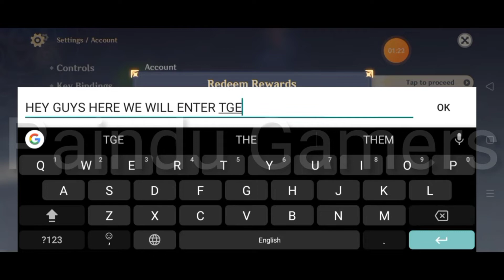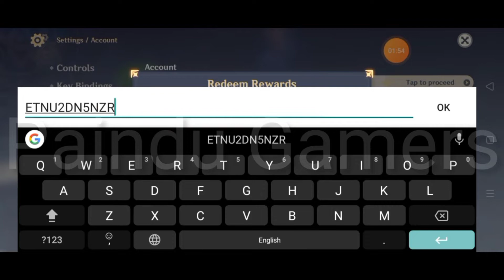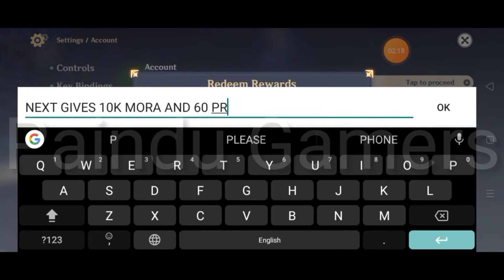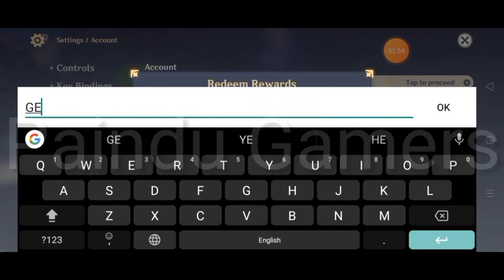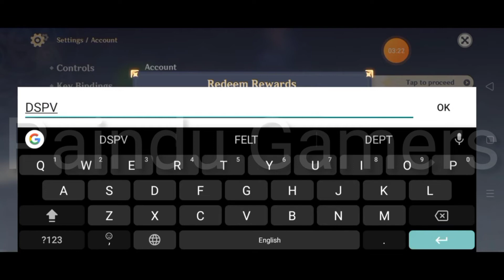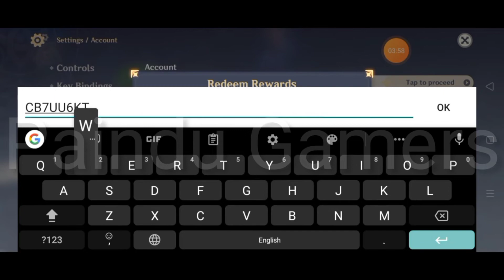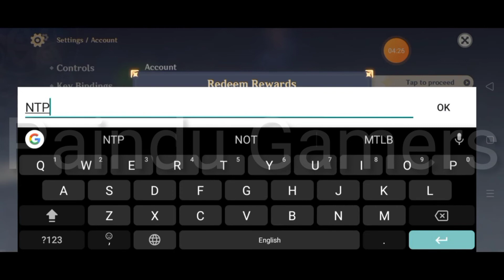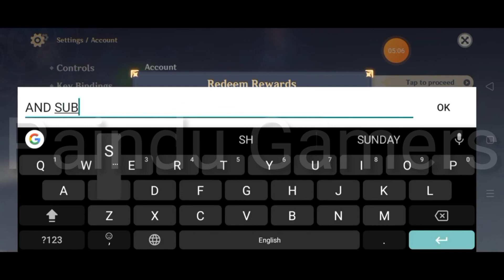GENSHIN IMPACT 6 NEW 100% WORKING REDEEM CODES | GENSHIM IMPACT 100% WORKING REDEEM CODES